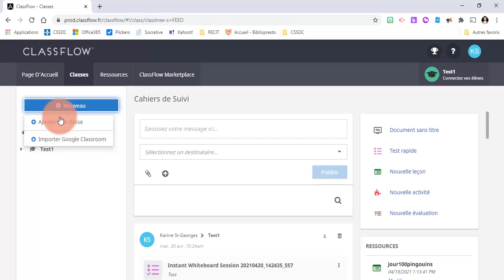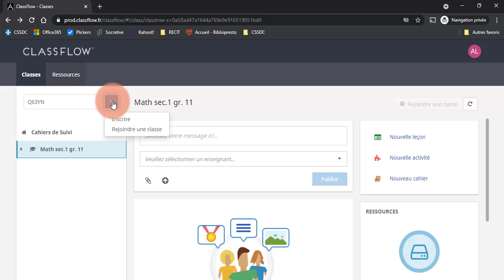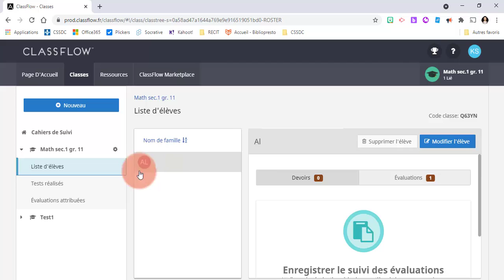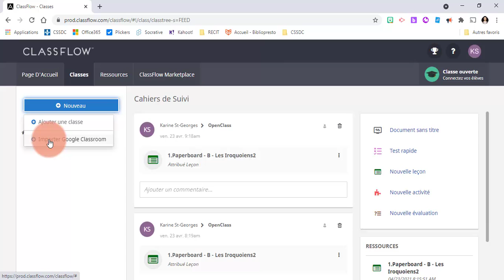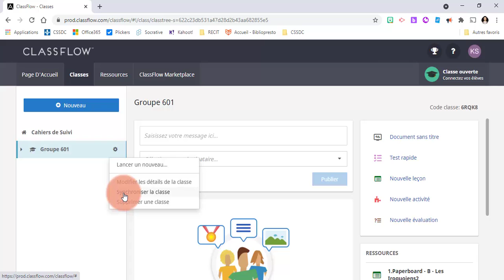Classflow - Créer une classe (avec compte Microsoft ou Google)